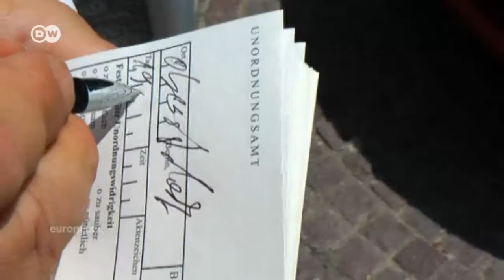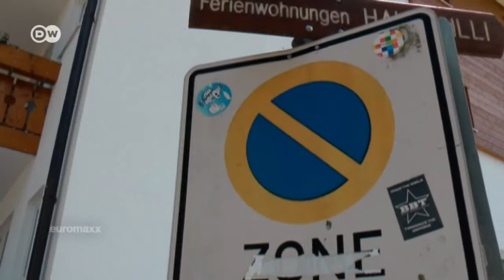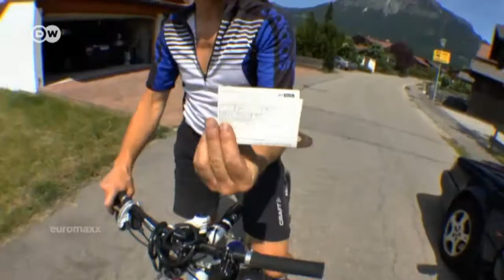Bureau of Disorder | Euromaxx Scooter Series - Episode 29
The Germans aren't actually as obedient and orderly as people believe. To make sure that remains the case, conceptual artist Peter Kees gives people tickets for overly orderly behavior. Euromaxx reporter Michael Wigge meets him and his office-of-public-disorder squad car in the Bavarian town of Oberstdorf.